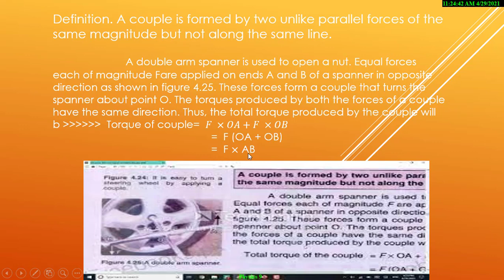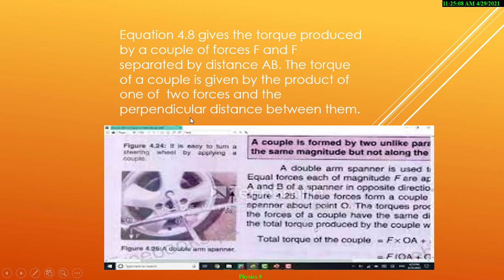Physics 9 / Couple / Chapter 4 / Lecture 3 / The Readers